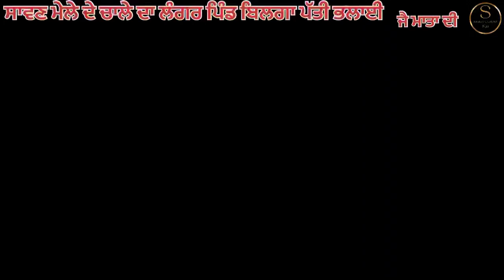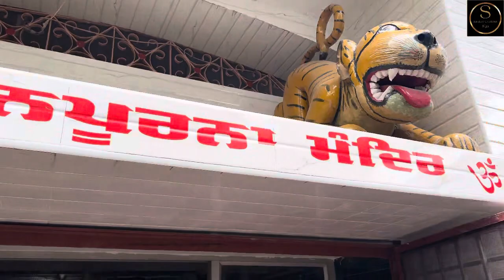viral like trending youtube waheguru explorepage waheguruji youtuber jaimatadi mata mataji